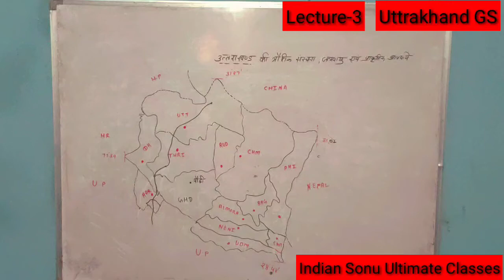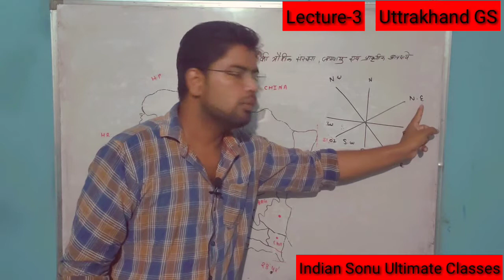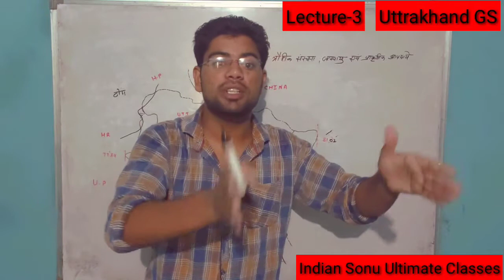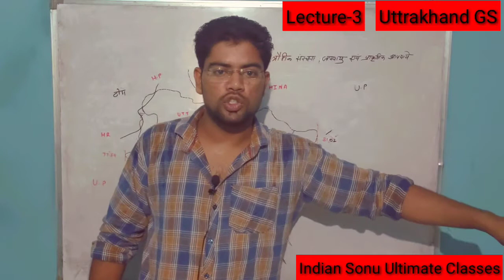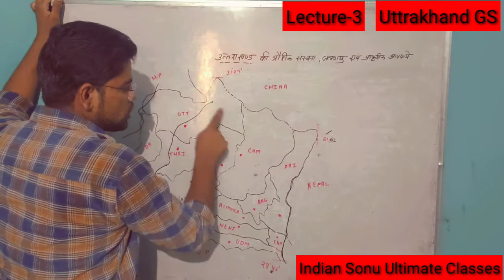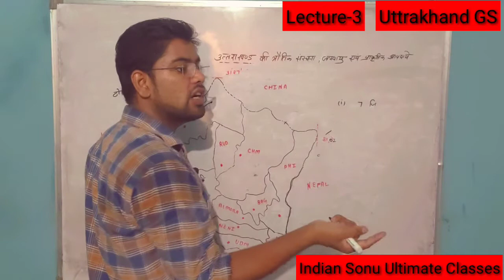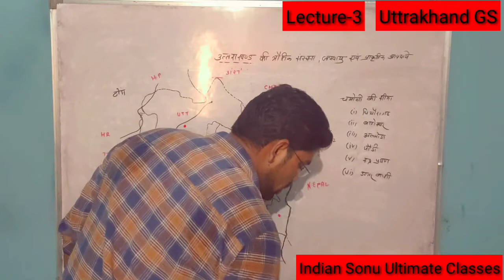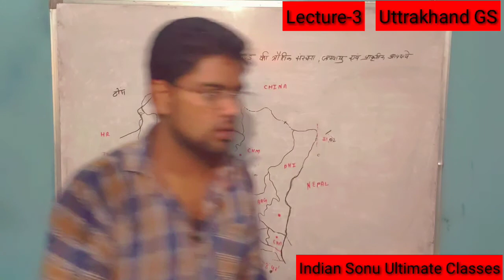Uttrakhand GS|| Geographical Structure|| Lecture-3|| By Sonu Sir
Uttrakhand GS Geographical Structure
Lecture-3
By Sonu Sir